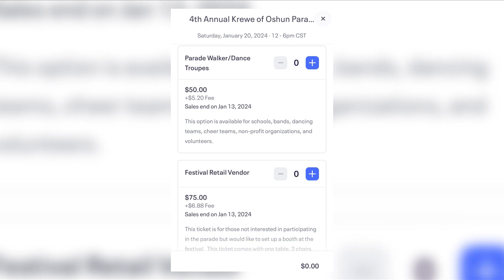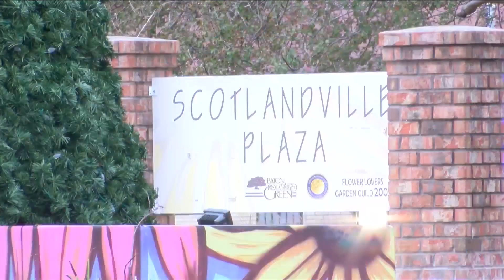Scotlandville fourth annual Krewe of Oshun set to return, registration now open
The fourth annual Krewe of Oshun will return to North Baton Rouge for the fourth year on January 20, 2024, and registration is now open for the community.